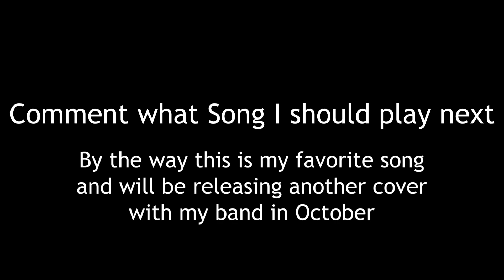Wickenden Kids - The Rare Occasions | DRUM COVER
Original Song by @Therareoccasions